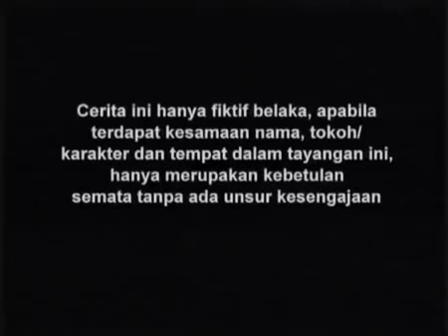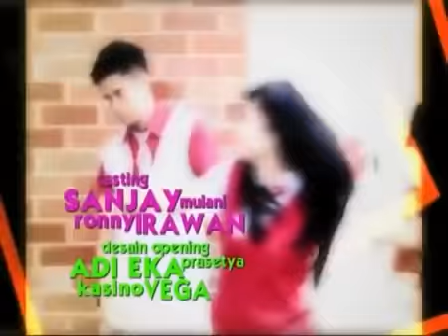Raja Dan Aku - Episode 18